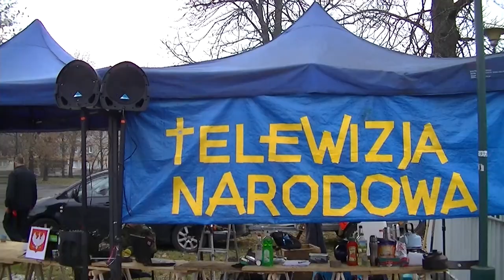STUDIO TELEWIZJI NARODOWEJ NA PLACU NA ROZDROŻU 11-11-2014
11 listopada 2014 - replika Krzyża z Giewontu i studio TELEWIZJI NARODOWEJ zostało przeniesione pod naciskiem Służb Prezydenckich na drugą stronę Alei Szucha - żeby nie widział nas pan prezydent Komorowski...

00349